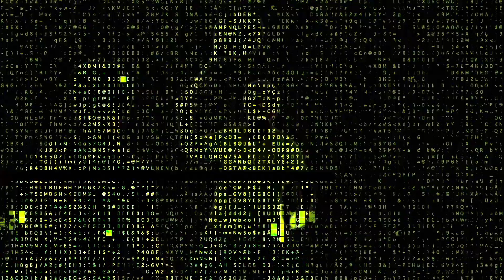羽球教學 下手動作-挑球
下手動作-挑球
羽球9大技術之一挑球(Net Lift)
如何打好羽球？有什麼祕訣與注意事項嗎？基本技巧學會讓您實力大增！
陳庭軒羽球教練 羽球技巧教學幫助您破除壞習慣！